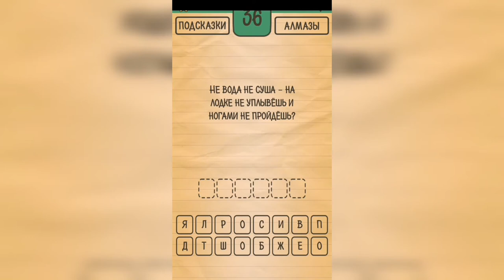Загадки Ребусы Шарады / Загадка / Уровень 36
Как пройти Загадки Ребусы Шарады, ответы, решение раздел Загадка Уровень 36 Не вода, не суша - на лодке не уплывёшь, и ногами не пройдёшь?

Привет, ребята!